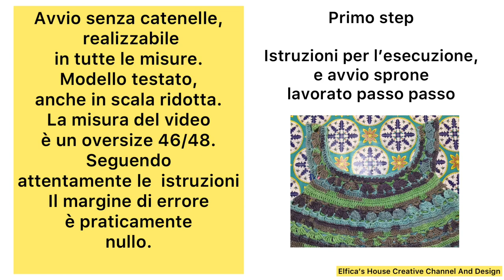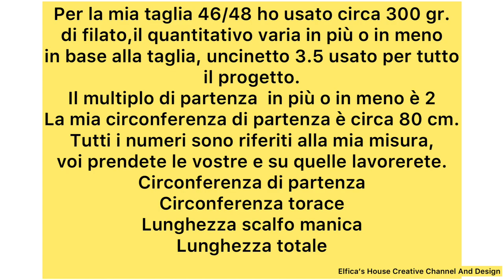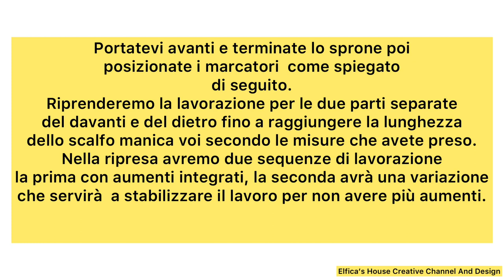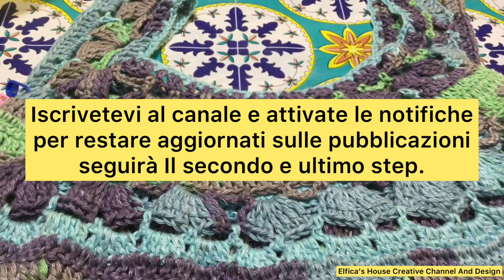Canotta Olivia avvio senza catenelle @elficashouse-creativechannel